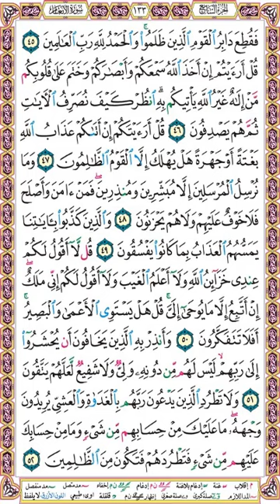صفحة 133 سورة الأنعام ۞ الحصري - قصر المنفصل ۞ إذاعة القرآن الكريم المصرية ۞ فقطع دابر القوم الذين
فقطع دابر القوم الذين ظلموا والحمد لله رب العالمين (45)
قل أرأيتم إن أخذ الله سمعكم وأبصاركم وختم على قلوبكم من إله غير الله يأتيكم به انظر كيف نصرف الآيات ثم هم يصدفون (46)
قل أرأيتكم إن أتاكم عذاب الله بغتة أو جهرة هل يهلك إلا القوم الظالمون (47)
وما نرسل المرسلين إلا مبشرين ومنذرين فمن آمن وأصلح فلا خوف عليهم ولا هم يحزنون (48)
والذين كذبوا بآياتنا يمسهم العذاب بما كانوا يفسقون (49)
قل لا أقول لكم عندي خزائن الله ولا أعلم الغيب ولا أقول لكم إني ملك إن أتبع إلا ما يوحى إلي قل هل يستوي الأعمى والبصير أفلا تتفكرون (50)
وأنذر به الذين يخافون أن يحشروا إلى ربهم ليس لهم من دونه ولي ولا شفيع لعلهم يتقون (51)
ولا تطرد الذين يدعون ربهم بالغداة والعشي يريدون وجهه ما عليك من حسابهم من شيء وما من حسابك عليهم من شيء فتطردهم فتكون من الظالمين (52)
ـ ـ ـ
► جميع الصفحات على الرابط التالي :

وإليك بعضا منها :
1❆ المصحف المرتل مقسم لصفحات بصوت الحصري مع قصر المنفصل - تسجيلات الإذاعة المصرية بصيغة MP3 :
2❆ المصحف المرتل مقسم بالصفحات بصوت الحصري المصحف المعلم بدون ترديد الأطفال بصيغة MP3  :
3❆ المصحف المرتل مقسم بالصفحات بصوت المنشاوي بصيغة MP3 :
4❆ المصحف المرتل مقسم بالصفحات بصوت المنشاوي - المصحف المعلم مع ترديد الاطفال بصيغة MP3 :